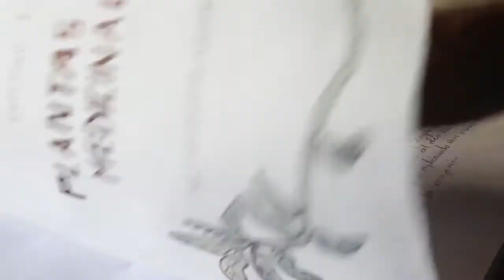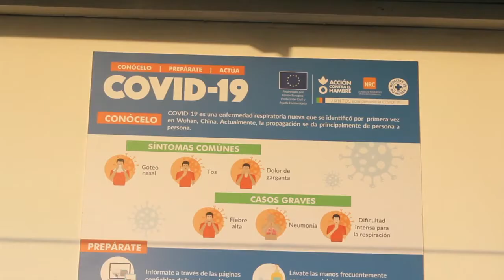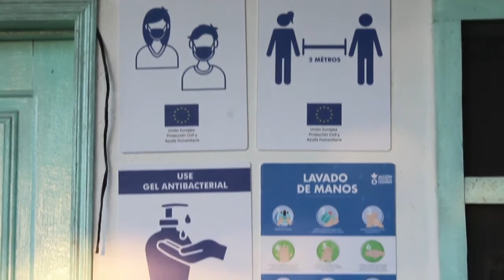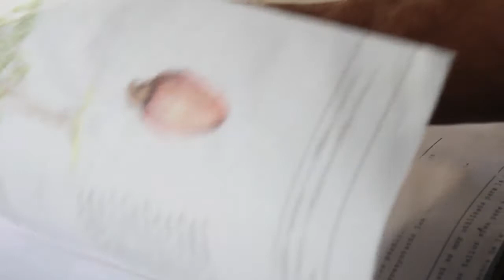Comunidad de Nazareth - Reflexiones de sabedores y autoridades sobre el covid.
En esta producción audiovisual del Centro Cultural en Leticia del Banco de la República, le preguntamos a varios médicos amazónicos cómo han enfrentado la pandemia del covid los pueblos indígenas de Leticia y comunidades aledañas.
Este cuarto y último capítulo muestra cómo ha reaccionado a la pandemia la comunidad ticuna de Nazareth, sobre el río Amazonas.